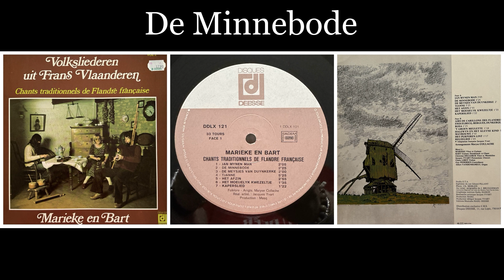Marieke en Bart - Volksliederen uit Frans Vlaanderen - 02 De Minnebode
Als folk liefhebber (zeker de folk eind jaren 70) vind ik het altijd leuk op rommelmarkten, kringlopen etc in de vinylbakken te duiken. Vooral omdat er niet zo veel kennis is van dit genre uit die tijd.
In Frankrijk kom je naast de vele bagger ook soms iets interessants tegen. Zoals deze plaat in Noord Frankrijk opgeduikeld.
Nu klinken Marieke en Bart natuurlijk niet Frans. Toch komt deze plaat uit Frankrijk en heeft ook culturele waarde. Het noordelijkste deel van Frankrijk, vooral westelijk heeft nog ergens een geschiedenis van
Nederlandse taal. Een jaar of 15-20 geleden kon het gebeuren dat als je in een dorpje vlak bij Duinkerke oudere mensen nog een Nederlands dialect spraken. Dat is intussen bijna niet meer zo, maar toch zijn er daar scholen die Nederlands weer op het programma hebben gezet.
Deze plaat onderzoekt nog deze invloed van 'Flandre francaise' (Frans Vlaanderen) in die grensstreek. De namen van dorpjes en steden laten de Nederlandse invloed nog goed zien : Dunkerque (Duinkerke), Coudekerque (Koudekerk), Calais (Kales), Arras (Atrecht) St Jeans Cappel (Sint Jan's Kapel) en zo kan ik nog wel even doorgaan.
Zoals zo veel folkgroepen of artiesten uit die tijd werd er geput uit de traditie en kwamen allerlei oude volksliedern naar boven.
Zo ook Marieke en Bart die in de grensstreek op zoek gingen naar materiaal. En dit is het eerste resultaat, er zouden nog meer platen volgen. De meeste nummers worden in een oude soort Middeleeuws Nederlands gezongen en daar zitten nummers bij die nogal wat folkgroepen uit België en Nederland ook onder handen namen, zoals Jan Mynen Man, Het Moeilijke Kwezeltje (zelf nog op de lagere school gezongen als Zeg Kwezelken Kunde Gij Dansen), Kaperslied (Fungus !, Kap'fren varen), Reuzelied.

Zoals gewoonlijk in die tijd een mooie uitklap hoes met de teksten mooi 'geschreven' aan de binnenkant en nog wat extra informatie.
Het zal niet verbazen dat men heeft geprobeerd zo authentiek mogelijk te blijven, qua teksten maar ook muzikale begeleiding (doedelzak, vlier, gitaar etc). Al met al een mooi album, een mooi tijdsdocument uit dat stukje Frankrijk dat nog zo veel invloed had uit Vlaanderen/Nederland.